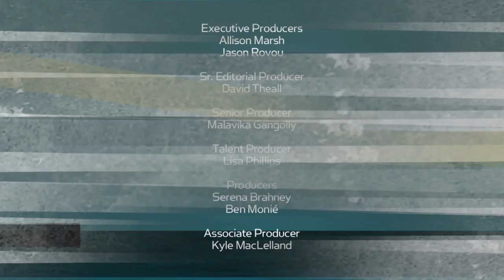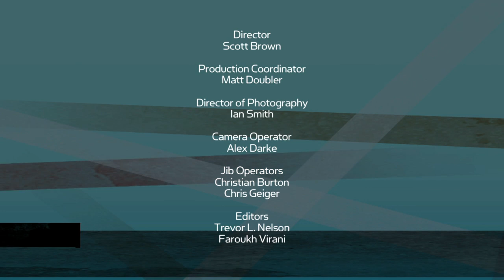Kevin Pearce & Kevin Laue on "Larry King Now" - Full Episode Available in the U.S. on Ora.TV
Kevin Pearce and Kevin Laue on "Larry King Now" - Full Episode Available in the U.S. on Ora.TV

Their remarkable stories are truly inspiring!  Snowboarder Kevin Pearce gets candid about life after his career-ending accident, while one-armed basketball player Kevin Laue describes his unlikely journey to Division 1 athletics.